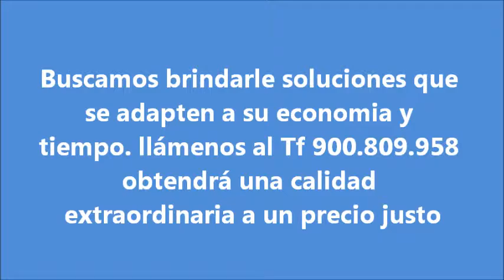Servicio Tecnico Carrier en Lliçà de Vall 900809958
Servicio Tecnico Carrier en Lliçà de Vall. Nuestros técnicos son profesionales que están adecuadamente matriculados y son los encargados de la instalación, mantenimiento y reparación de aire acondicionado split puntualmente. En los últimos tiempos se ha visto un aumento en la adquisición de aires acondicionados, y los del tipo split, considerablemente más, sucede que con el avance de las nuevas tecnologías, hace que sean más alcanzables. Nuestros técnicos están capacitados para realizar una instalación eficiente, un mantenimiento de calidad y una reparación segura y duradera.

Tener un aire acondicionado o split en nuestra casa u oficina es una gran manera de tener un respiro del calor del verano sin tener que gastar mucho dinero. Nuestro Servicio Tecnico Carrier cuenta con mas de 25 años de experiencia en el rubro de la climatizacion o refrigeración, manejando todo tipo de sistemas de aire acondicionado. Con un correcto mantenimiento, usted puede ahorrar en el consumo eléctrico de su equipo, y prevenir las posibles averías que el uso inadecuado puede generar. Confíe en nosotros para las tareas de mantenimiento, reparación o instalación de su aire acondicionado.

Si le falta gas, no enfría, no arranca el motor, las rejillas se congelan, etc. Todo lo referente al funcionamiento del aire acondicionado, sus partes eléctricas y mecánicas, fallas comunes, consejos técnicos, reparaciones y programas de mantenimiento, lo encontrara con nosotros. Para poder solicitar con un servicio profesional para su aire acondicionado solo deberá llamar al teléfono 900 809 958 así, los telefonistas derivarán la llamada y pautaran la visita del técnico dentro de las 48 horas.

Es importante saber que a los equipos de climatización es recomendable realizarles mantenimientos periódicos con el fin de evitar daños mayores a los equipos y ayudar a prevenir problemas de salud, para esto se debe tener siempre el filtro limpio, porque ahí es donde la suciedad se acumula y puede contener bacterias. El mantenimiento básico es limpiar el filtro una vez al mes, sacarlo del dispositivo y limpiarlo con agua.